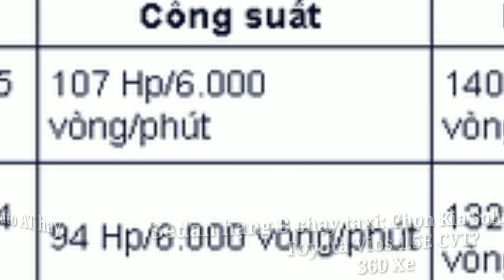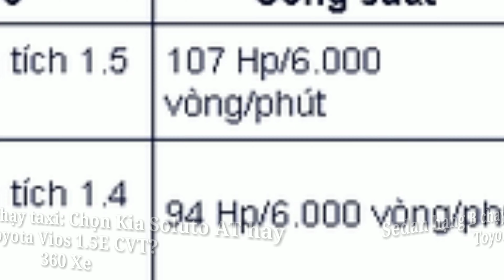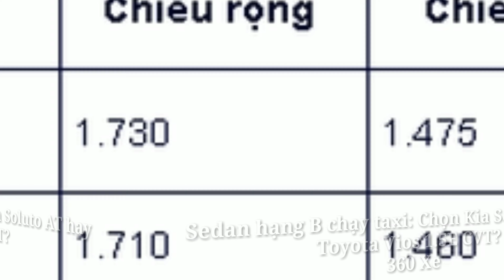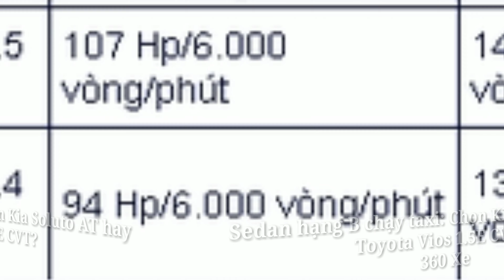Sedan hạng B chạy taxi: Chọn Kia Soluto AT hay Toyota Vios 1.5E CVT? 360 xe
Xe 360_Kia Soluto AT và Toyota Vios 1.5E CVT chênh nhau 75 triệu đồng về giá bán, do đó việc lựa chọn mẫu sedan hạng B nào phù hợp để chạy dịch vụ ắt hẳn sẽ khiến nhiều người đau đầu.

Sedan hạng B chạy taxi: Chọn Kia Soluto AT hay Toyota Vios 1.5E CVT?

Phân khúc xe hạng B tại thị trường ô tô Việt Nam hiện nay đang chứng kiến sự ganh đua của nhiều cái tên như: Hyundai Accent, Toyota Vios, Mazda2 hay Kia Soluto.

Trong bài viết này, VietnamFinance sẽ so sánh giữa hai cái tên Kia Soluto bản cao cấp AT Duluxe và Toyota Vios phiên bản 1.5E CVT 3 túi khí.